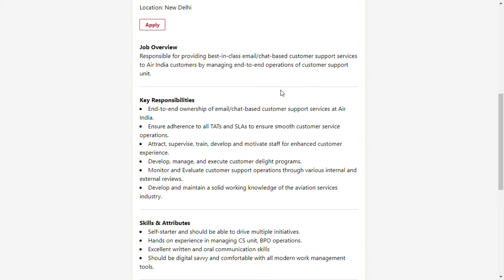Customer | Service Manager | - Non-Voice | (Email/Chat)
Job Overview
Responsible for providing best-in-class email/chat-based customer support services to Air India customers by managing end-to-end operations of customer support unit.

Key Responsibilities
End-to-end ownership of email/chat-based customer support services at Air India.
Ensure adherence to all TATs and SLAs to ensure smooth customer service operations.
Attract, supervise, train, develop and motivate staff for enhanced customer experience.
Develop, manage, and execute customer delight programs.
Monitor and Evaluate customer support operations through various internal and external reviews.
Develop and maintain a solid working knowledge of the aviation services industry.

Skills & Attributes
Self-starter and should be able to drive multiple initiatives.
Hands on experience in managing CS unit, BPO operations.
Excellent written and oral communication skills
Should be digital savvy and comfortable with all modern work management tools.

Work Experience
5-12 years of work experience in Contact center/BPO/Banking role, Aviation based CS experience will be preferred.

Qualification
Graduate from a recognized university, MBA will be preferred.

Selection Process:
Click on Apply Now and send us your resume and other details.
Only shortlisted candidates will receive an email for the selection process.